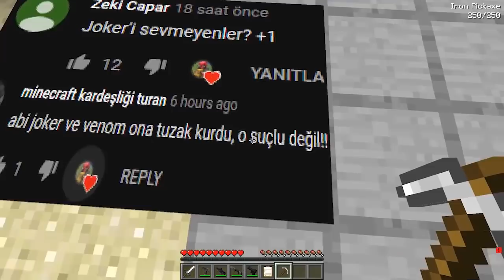FAKİR POLİS OLUP ARKADAŞINI TUTUKLADI! 😱 - Minecraft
Merhaba, bu videoda Zengin vs Fakir'in 221. bölümünde #221 'de Fakir Örümcek Adam yani Fakir tehlikeli polis okuluna gitti ve polise dönüştü (polis oldu). Joker ve Venom onun arkadaşını trolledi. Fakir polis olup arkadaşını tutukladı. Daha önce Polis hapishanesinden Polis Köylü leri öldürüp kaçış yapan Fakir bakalım bu sefer ne yapacak? Fakir "polis oldu (polis arabası), evi uzaya çıktı (uzay modu, uzay gemisi), zengin köylüyü buldu, kaslı köylüyü buldu (kaslı oldu), kral köylüyü buldu, uzaylı köylüyü buldu (uzaylı modu), dev tsunami yıktı, evini ele geçirdiler (terörist köylü), karadelik yuttu, dev hortum yıktı, köyde darbe yaptı (asker modu, silah modu), evi suya gömüldü, çiğköfteci köylüyü buldu (ali usta), polis köylüyü buldu (polis oldu, polise dönüştü), tnt yağmuru geldi, fakir'in evi %100 güvenli hapishaneye dönüştü, su altı hapishanesinden kaçış, kral hapishanesinden kaçış, canavarlar hapishanesinden kaçış, uzaylı hapishanesinden kaçış, polisi hapishaneye attı, evini polisler bastı, görünmez olup hapishaneden kaçıyor, tünel kazarak kaçıyor, polis olup arkadaşını hapse attı, polis karakoluna dönüştü, polis hapishanesinden kaçıyor, fakir evini sattı" olaylarına girmişti.Videolarımdan ilk sen haberdar olmak istiyorsan, kanalıma abone olmayı unutma! Videoların daha hızlı gelmesini ve beni desteklemek istiyorsanız videoya yorum ve like atmayı unutmayın.

Bu kanalda aile dostu (Family friendly) Örümcek Adam'ın korkunç canavarlara (Öğretmen Baldi, Büyükanne, Palyaço) karşı eğlenceli ve korku dolu Minecraft maceralarını yayınlıyorum. Sizlerle birlikte korkunç gizli yasaklı 1000 yıllık yerlere giriyoruz. Kanalımda ayrıca Ölürsen Düşersin, Yanlışı Seçersen Ölürsün, Hangisini Seçecek serileri de var.